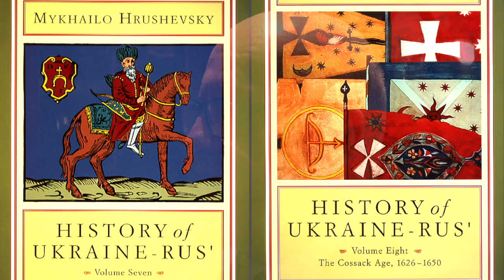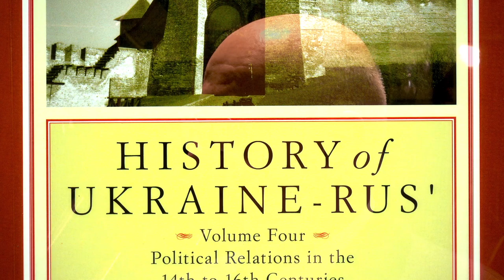KONTAKT TV: "Ukraine in the News with Tania Stech," Jan. 23rd, 2020 (News--Show #2821)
"Ukraine in the News with Tania Stech" for 23 January 2020 ... In this episode – part 1 of a report on the Toronto launch of the English-language translation of volume 5 of Mykhailo Hrushevsky's magnum opus, "History of Ukraine-Rus'." In this segment: Tania Stech interviews Professor Frank E. Sysyn, the director of the Toronto office of the Canadian Institute of Ukrainian Studies and director of the Peter Jacyk Centre for Ukrainian Historical Research. (Interview conducted on 24 October 2019.)

Segment credits: Writer/Translator, Producer, Creative Direction, Presenter: Tania Stech. Studio Videographer and Stage Manager: Oleksander Chuiko. Location Videographer and Stage Manager: Ivan Zharov. Video/Sound Editor and Postproduction: Tania Stech.

This segment is from KONTAKT TV program #2821, originally aired on OMNI TV (Canada) on 23 January 2020.

KONTAKT Ukrainian Television Network. KONTAKT. Producer Jurij Klufas; host Marta Czurylowicz. Based in Toronto, Canada. Televised in several cities in North America and Ukraine. Weekly 60-minute show. Ukrainian- and English-language broadcast.

Picture sources:
Old Mill Toronto. Facebook, 12 Dec. 2011.

Internet Encyclopedia of Ukraine.

CIUS Press

(Roman Turovsky, "De Temporum Fine Postludia II")

The English-language "History of Ukraine-Rus'" volumes